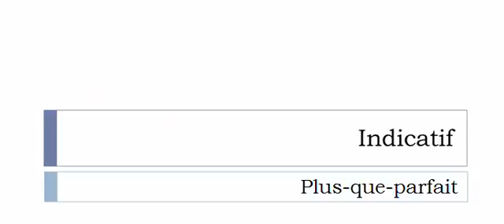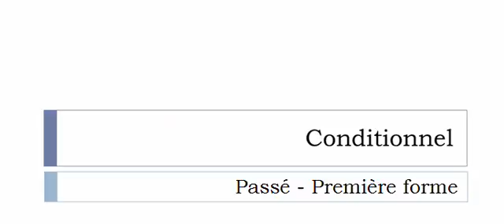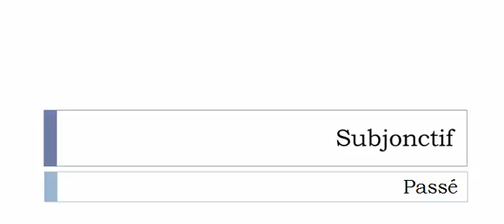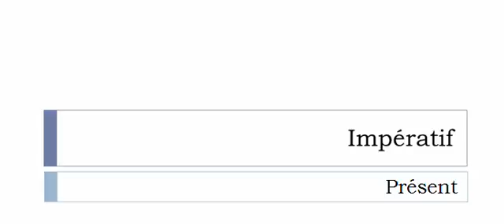Französisch lernen = Konjugation = Desservir